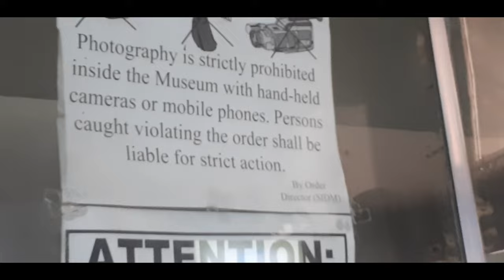Going to red fort but the plan changed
Hey guys in todays video
we gone to red fort but the planned changed because there was a large crowd of people in red fort so i decided to go to picnic with my Family in Feroz Shah Kotla Park situated Beside Feroz Shah Kotla stadium and after the picnic we played for a while and then went to the Dol museum situated in Delhi.

:D